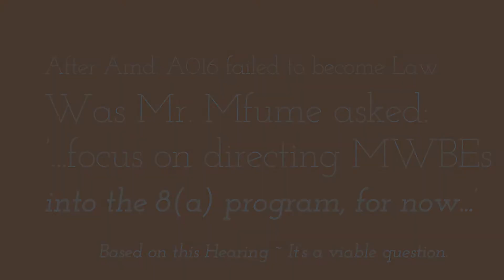Mr Mfume SDB 15 Increase NDAA FY 22 1